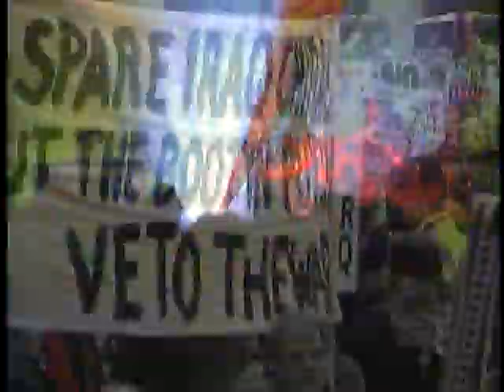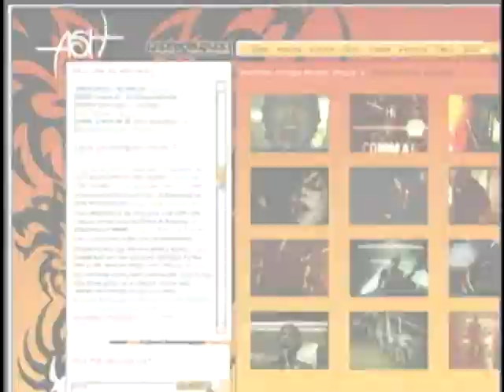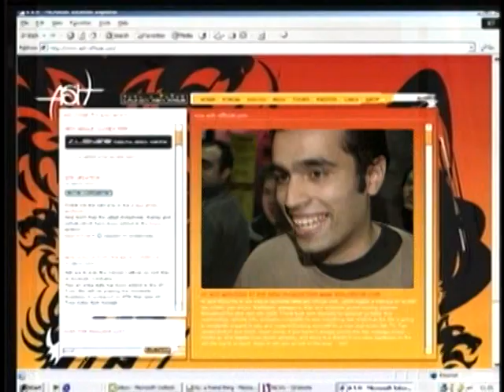Ash - Meltdown Mini-documentary 2004